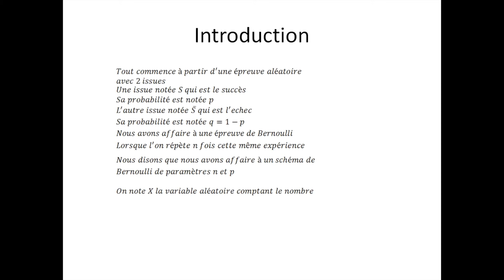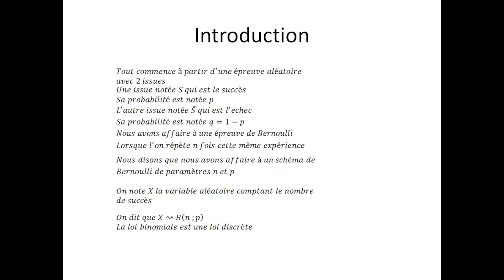Loi binomiale partie 1 : Introduction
Ici, je vous introduit la notion de loi binomiale. N'oubliez pas, les mathématiques forment la force mentale.